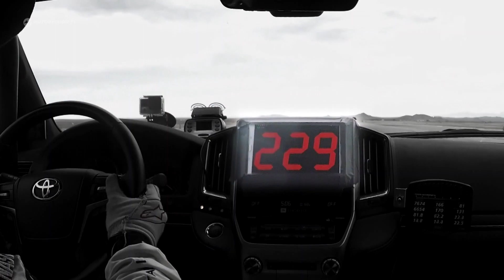Top 5 des tout-terrains